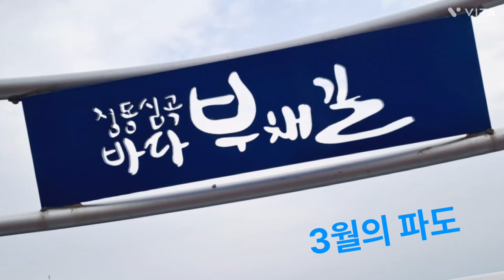8.비오기 전 찰진~파도소리~(강릉 바다부채길)